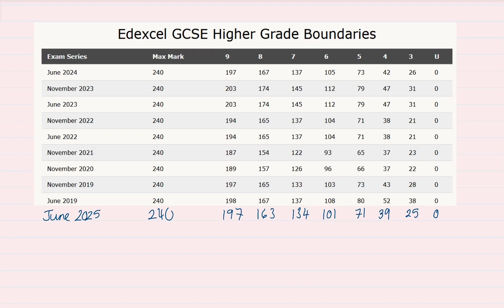The June 2025 GCSE Maths Grade Boundaries Are…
If you are looking for a new phone contract soon 📞 (SIM only) you should definitely check out Honest mobile and use my code DrJamesMaths for two free months 🤑

• They are carbon negative 🌳
• Great coverage (the fastest 5G coverage) all over the UK ⚡ (check your area
• The bills come DOWN monthly to reward your loyalty 🤝
• FREE EU Roaming ✈️
• THE BEST Customer service 24/7, get through to a real person within 3 minutes on average 🛠️

Swapping providers is made simple with Honest, it took me less than 48 hours to swap and can honestly say I am shocked more people don't know about it. It is perfect. If you don't believe me check out their TrustPilot reviews

Use my code DrJamesMaths when you sign up for two free months 💸💸💸

Hello, I hope you enjoyed the video! If this video helped you out, I’d appreciate it if you shared it with a friend.

You are a legend of the game!